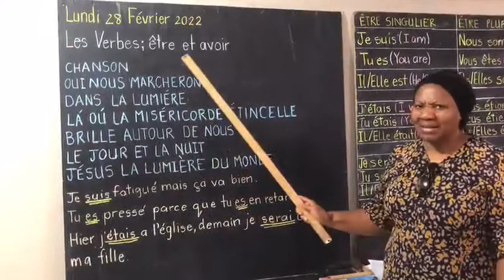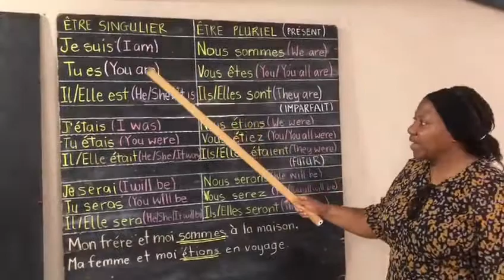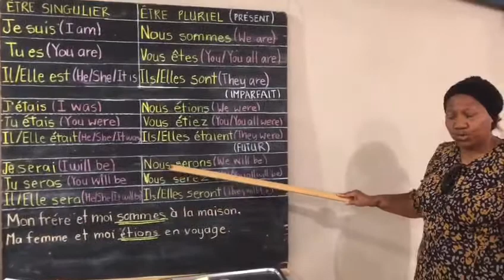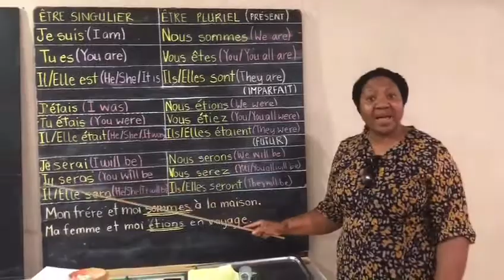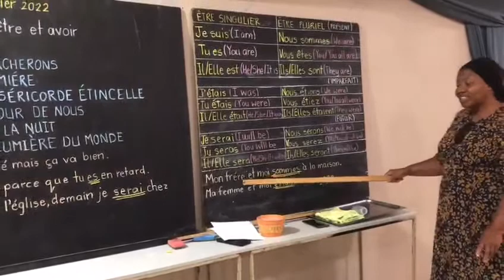Part 6- Francais avec Sr. Lugie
Video from Tabby Ross